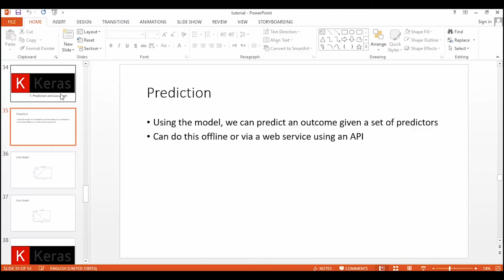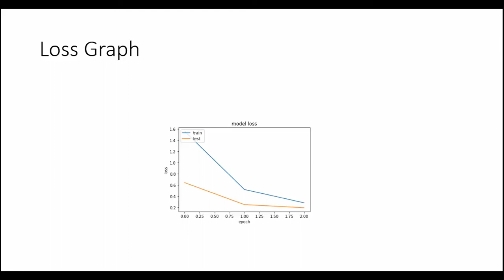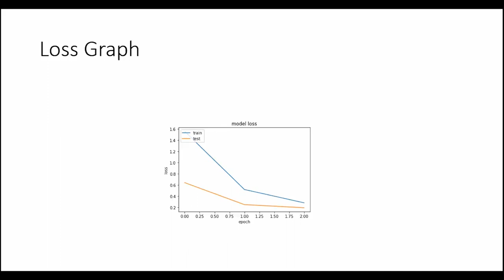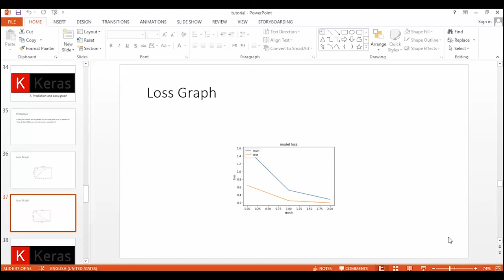Understanding model loss and prediction (07) || Python Programming || Urdu || Hindi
Python  Programming tutorial Urdu and Hindi. In this lessons you can learn Understanding model loss and prediction why we use it and whats its benefits.
Python Programming tutorials by Muhammad Husnain